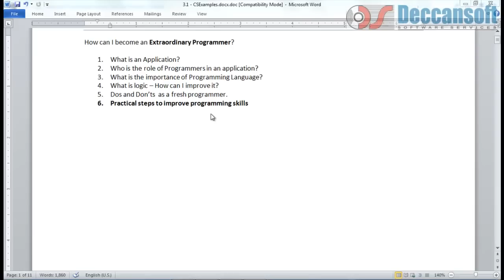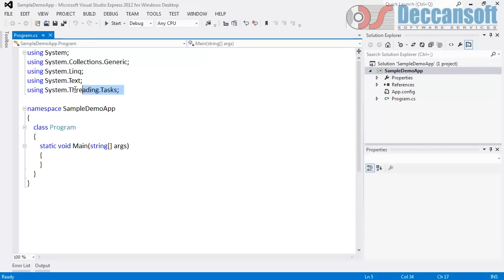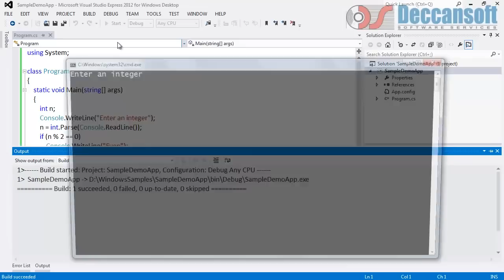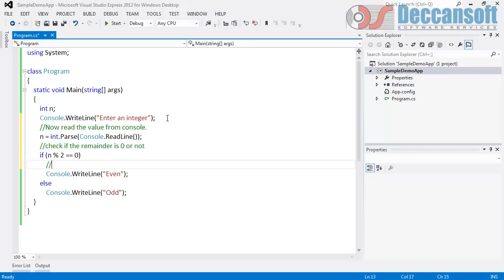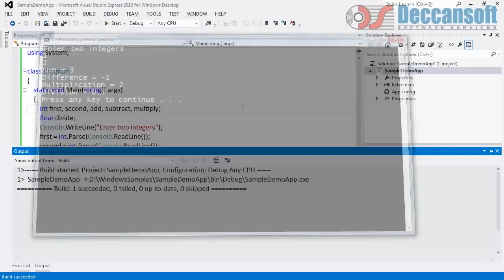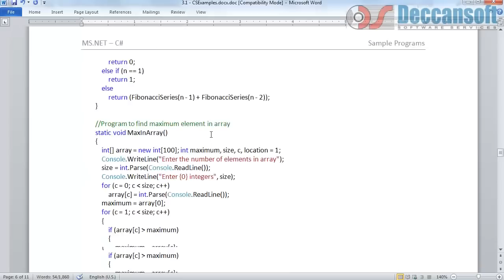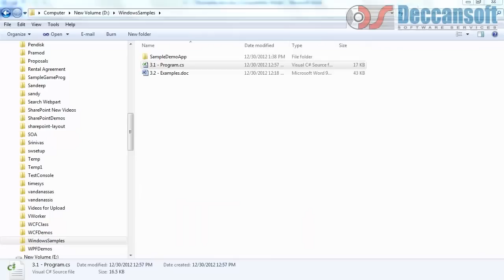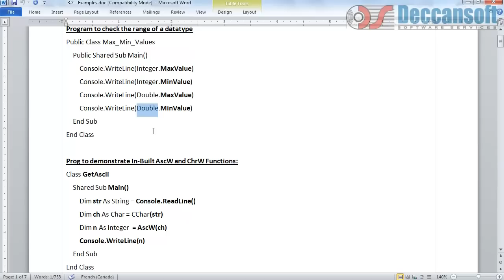What is Programming and how to Improve your Programming Skills?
What is Programming and how to Improve your Programming Skills:   This video is all about how to become a good programmer.

This video was compiled by Mr. Sandeep Soni, a Microsoft Certified Trainer and an Azure Solution Architect. Know more

Mr. Sandeep Soni is a famous Corporate Tainer in Microsoft Azure AZ-104, AZ-204, AZ-305, AZ-400, AZ-500, Containerization in Docker, Microservices - Kubernetes and Azure Service Fabric and more...

For any course-related queries, reach us  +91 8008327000 Kashmira Shah
Please leave your comment about the videos.